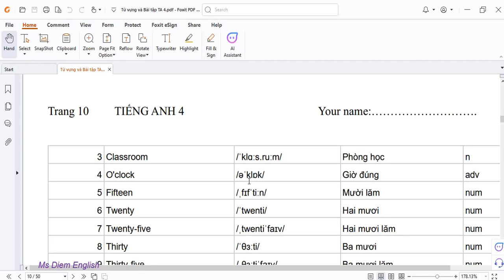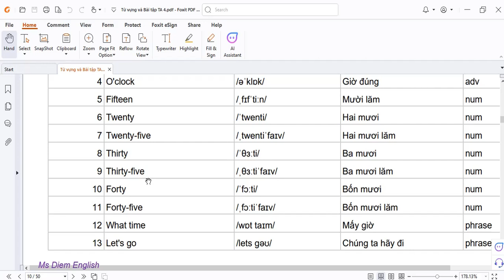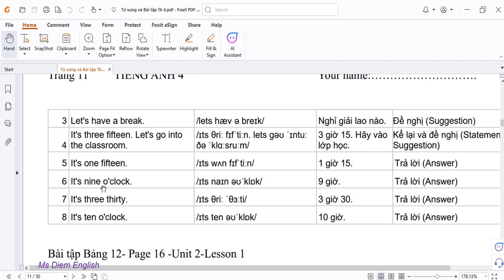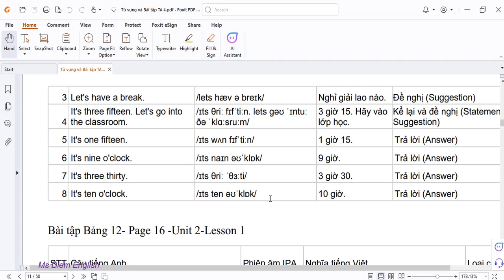Bảng 11,12 - English 4|Kênh của cô Diễm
Đây là danh sách các video đọc từ vưng theo các bảng của cô em nhé!